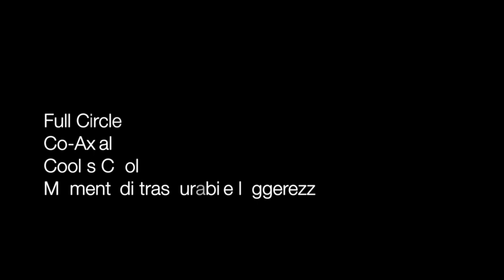Laurea in Diretta: Sasha Lattuca (MMus Final Exam Streaming) [FINAL CUT]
| Sasha Lattuca |
MMus in Piano Jazz
"A. Scarlatti" Conservatory in Palermo

Recorded and live streamed from Palazzo Merlo, Palermo - 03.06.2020
00:17 Full Circle
07:15 Co-axial
14:00 Cool's Cool
22:35 Momenti di trascurabile leggerezza

(all compositions by Sasha Lattuca)
Sasha Lattuca, piano
Damiano Vitrano, bass
Francesco Oliva, drums

Domenico Ficano, mixer video
Gabriele Calascibetta, camera
Sara Carramusa, camera